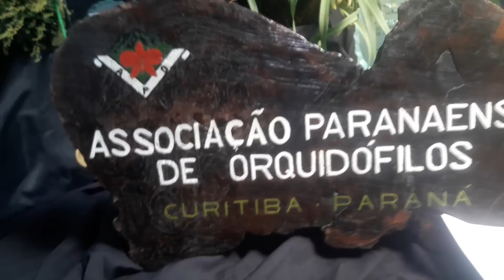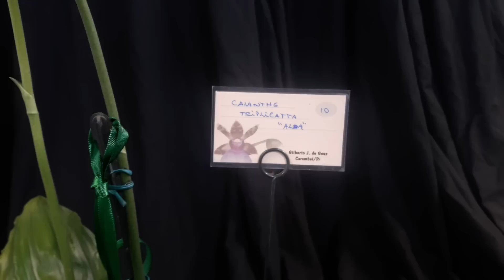exposicão de Curitiba de orquídeas 2018 I